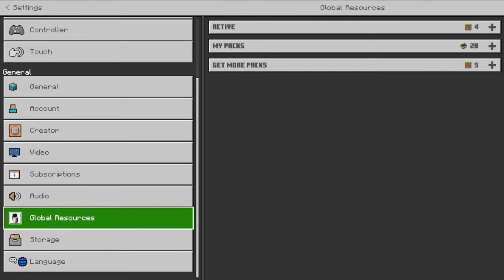Hive Live Cs’s With You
I stream Hive or Zeqa, and enjoy the streams